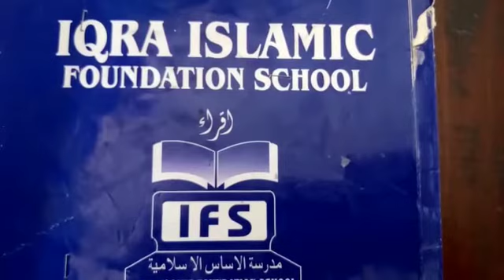Class 1: Urdu ( ۔ میں زارا ہوں (کا کام